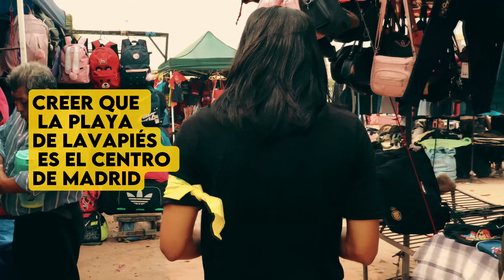P19-T3: COLLA, MIGRANTE Y MARICÓN: INTERSECCIONALIDADES RACIALIZADAS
Invitadx:
Pedro Arebalo Alvarado. Colla, quechua y maricón. Investigador y activista por los derechos humanos.

Descripción
La palabra colla es un termino usado para referirse despectivamente a los migrantes andinos en Santa Cruz de la Sierra. Asimismo, nombra a todo sujeto racializado, marrón y de rasgos indígenas andinos que no es reconocido como “camba” por la blanquitud hegemónica o la subjetividad blanca de esa ciudad, como pasa en todo el oriente boliviano. El colla, la colla, no es el indígena de tierras bajas. En el contexto del 2019, el golpe de estado en Bolivia, colla fue usado como sinónimo de “masista”, “indio–india”, “ignorante”, “llama” y un largo etcétera que provocó ataques racistas contra esta población asentada en zonas populares y sobre todo en el Plan 3000. Los mismos sujetos racializados se desentienden del término colla enfrentados a la necesidad de ser cambas o ser reconocidos como cambas. Lo colla es una identidad problemática porque esta en el meollo del racismo de Santa Cruz de la Sierra, por ello es una identidad política que Pedro Arebalo Alvarado reivindica como parte de sus identidades, quien se reivindica también como marica y migrante quechua. He ahí la importancia de esta intervención callejera realizada en plena rotonda del Plan 3000 y sus inmediaciones, una zona significativa para Pedro y su familia ya que fue el primer territorio habitado a partir de la migración a esta ciudad. Asimismo, Pedro reflexiona lo marica y lo colla en esta territorialidad, y esa es la reflexión pendiente en el activismo LGBTIQ+ urbano de las grandes ciudades bolivianas, ¿cómo intersecciona lo colla y lo marica en Santa Cruz de la Sierra?